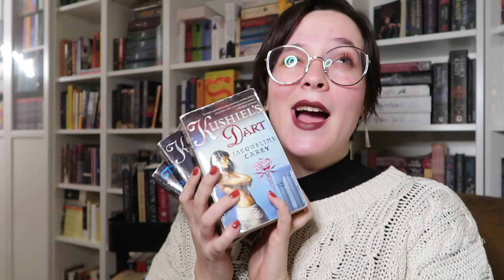Kushiel's Legacy - Phedre's Trilogy | Spoilerfree Series Review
this year I read one of my older favorites...